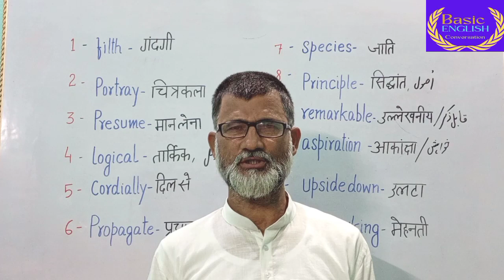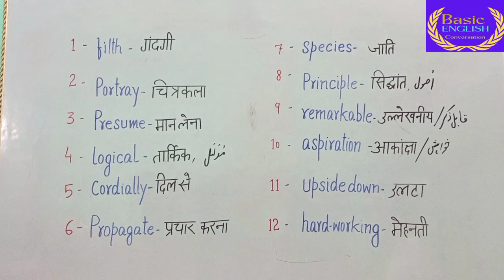Lesson no 100